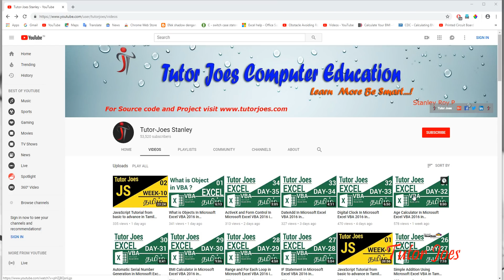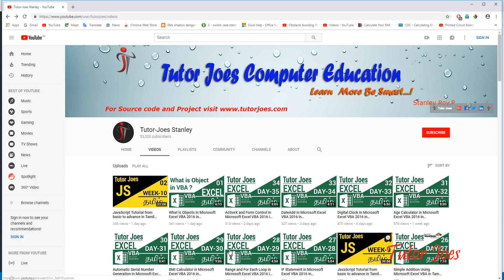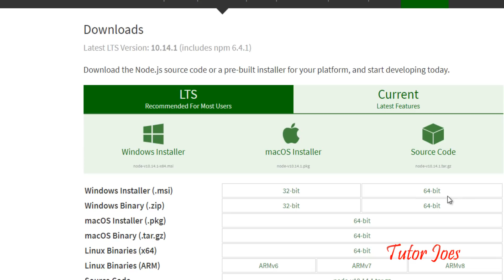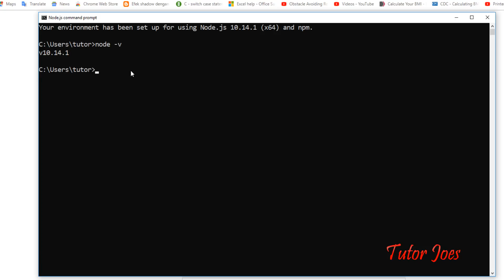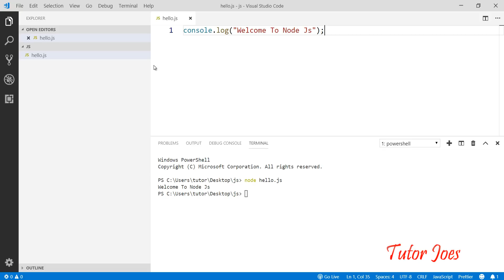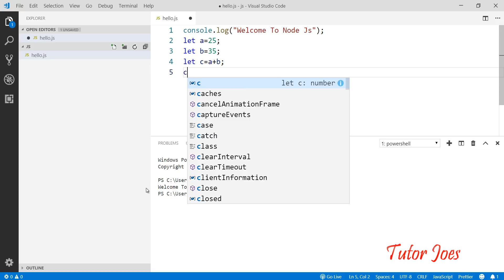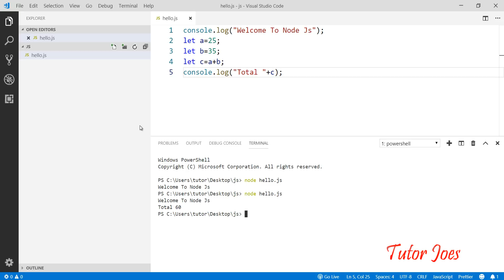How To Install node js To Run JavaScript In Visual Code in தமிழ்